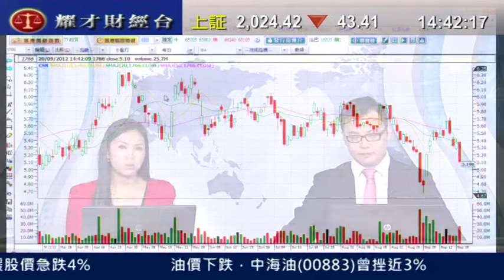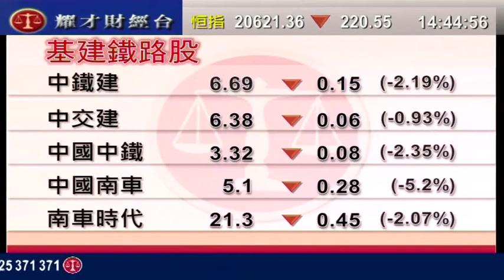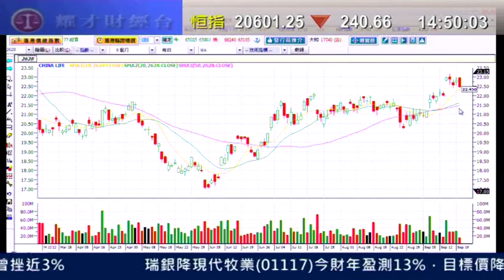耀才財經台 有問必答 鍾蔚茵 譚智樂「0861、0390、388」